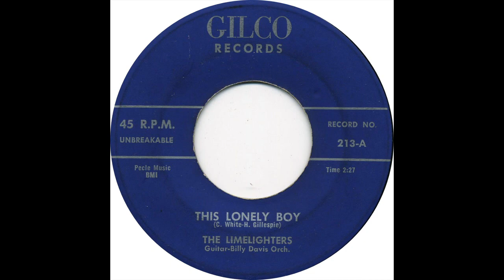LIMELIGHTERS THIS LONELY BOY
THE LIMELIGHTERS VOCAL GROUP,   THIS LONELY BOY,  RARE DOO WOP BALLAD, VOCAL GROUP HARMONY,  DOO WOP USIC GENRE